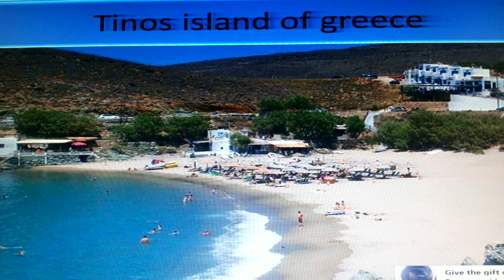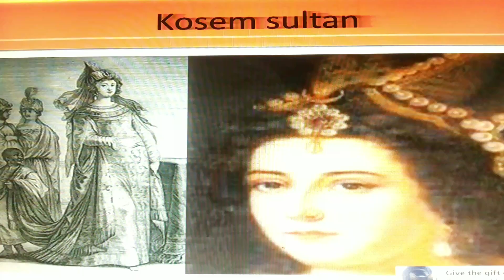History of kosem sultan!কো‌সেম সুলতা‌নের গল্প!!!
The  short history about one of the most powerful women in ottoman empire and consort of sultan Ahmed, kosem sultan!!!